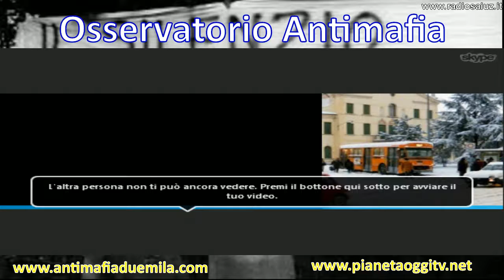Osservatorio Antimafia del 11/04/2018 con Massimo Bonella